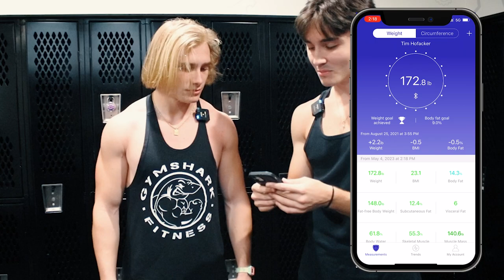Training W/ UCF 5 Star Kicker Colton Boomer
Follow Colton!